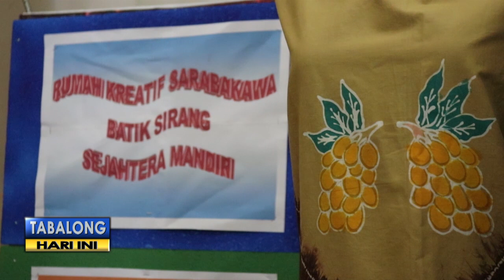Stand Batik Sirang Tarik Perhatian,Pengunjung Pun Bisa Belajar Membatik